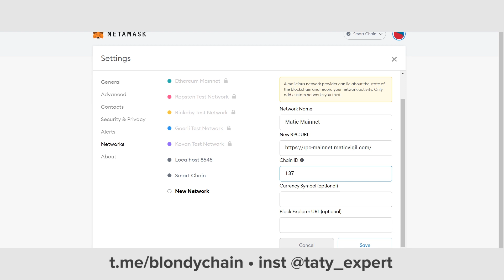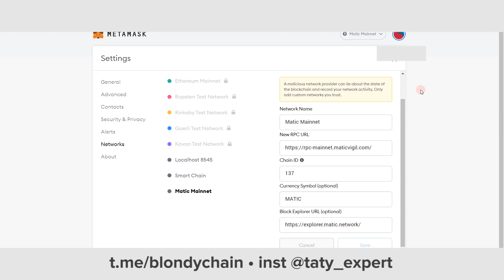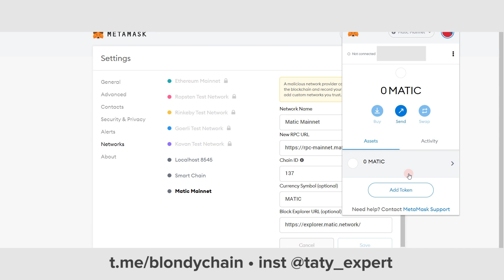Как добавить сеть MATIC POLYGON на кошелек Metamask • MATIC NETWORK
Как добавить сеть MATIC POLYGON  на кошелек Metamask • MATIC NETWORK. Простая инструкция для начинающих: как добавить новую сеть в METAMASK на примере  MATIC NETWORK.

137
MATIC

💰 На развитие канала:  0xc2D9A3A738b16Be784fc44b4B0fddF6AA6F05E9A
(ERC 📈 BSC 📈 - Metamask)
💸Полезные ссылки:
💥Курс инвестирования в Токенсейлы от Blondychain Academy